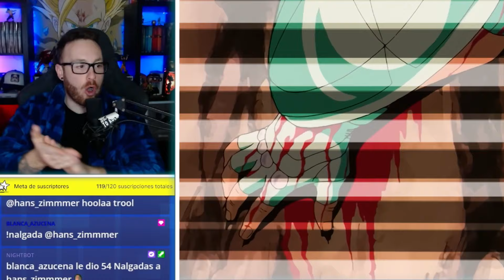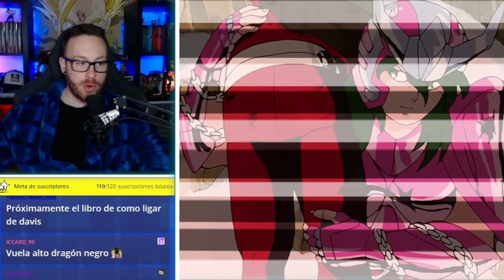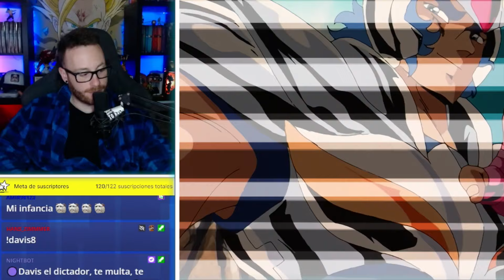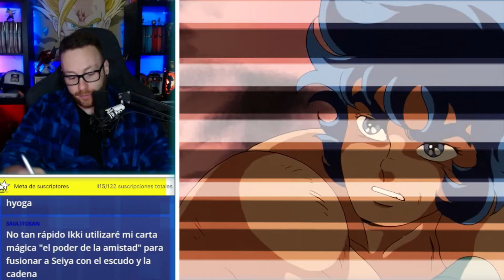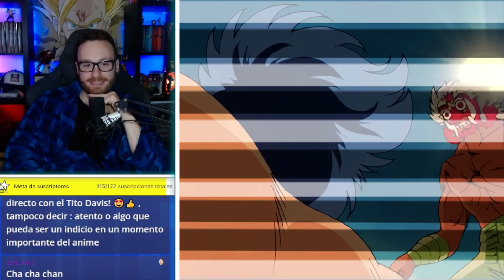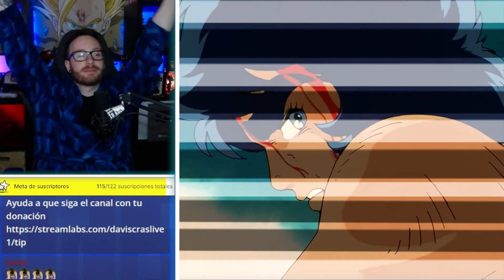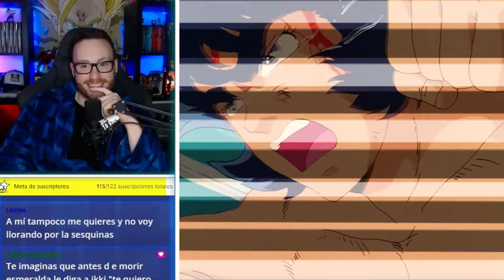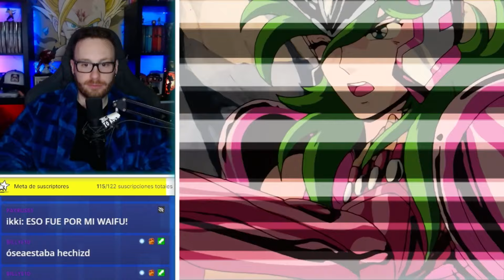EL FINAL del FENIX 🐥🐤 SAINT SEIYA "Caballeros del zodiaco" Doblaje LATINO 🐴 Cap 13, 14 y 15